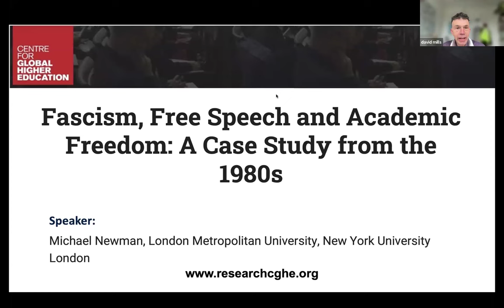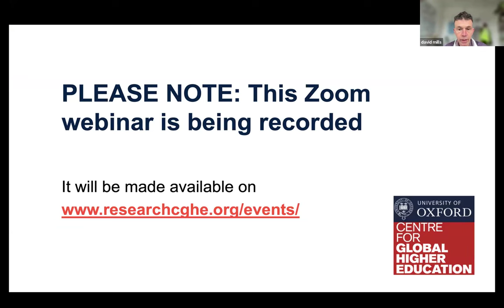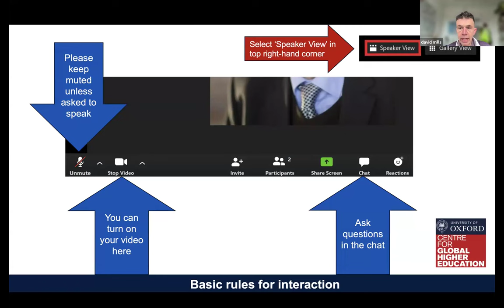Fascism, Free Speech and Academic Freedom: A Case Study from the 1980s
This paper raises some important issues concerning academic freedom in contemporary higher education institutions in the UK and elsewhere. It focuses particularly on the question of whether the rights of one individual should supersede those of the wider academic community of students and staff. Based on extensive archival research, the paper examines an episode that caused a major crisis within the Polytechnic of North London (PNL) in the 1980s. This had far wider relevance at the time and has considerable current resonance.

The case concerned a student at the institution, who was an influential figure in the National Front, a far-right and racist political party. Student pickets prevented his entry to PNL, leading to an escalating crisis, with the police soon involved, and students and academic staff brought before the High Court. The affair became a cause célèbre with the majority of the press hostile to the students’ action, and the Polytechnic soon faced a serious threat of closure. All this raises several issues of continuing significance. In particular, should the rights of one individual supersede those of the wider academic community, including black and ethnic minority students and staff, to learn and teach in a secure environment?

The paper argues that a possible solution to the difficulties at PNL was not achieved, largely because of insufficient institutional autonomy and the actions and inactions of both the courts and the institutional management. In this situation, the National Front was able to use the liberal value of free speech to portray the student in question as the victim of intolerance. The ensuing situation of chaos was resolved only when the Inner London Education Authority and new institutional leadership acknowledged the importance of establishing an anti-racist culture and took some significant steps to address the concerns behind the protests.

The paper concludes by drawing out the current relevance of the case study. Under recent legislation, students, staff and others will now be able to lodge a complaint with the new Office for Students if they feel penalised by a university or student union for exercising their right to free speech. Will this guarantee academic freedom in today’s diverse community or could those who threaten the liberal university manipulate the doctrine of free speech to advance their own agendas? The experience of PNL in the 1980s offers a salutary warning.